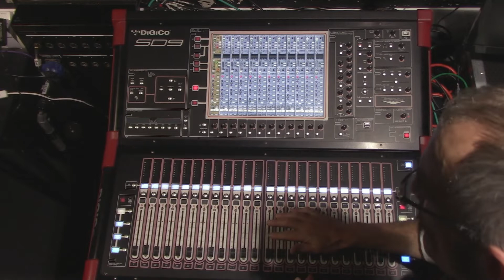Digico SD9 Tutorials 4 Effect Return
Part 4 of a tutorial series of how to route input channels to a built-in software effect within the Stealth software of the Digico SD9.